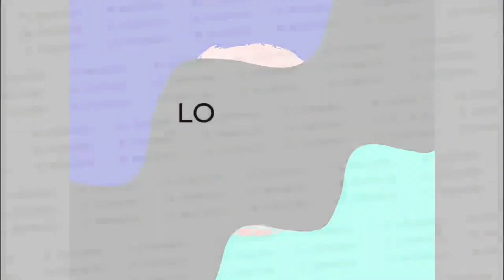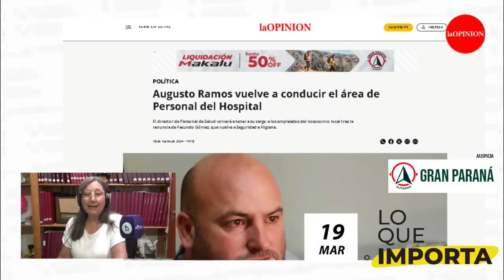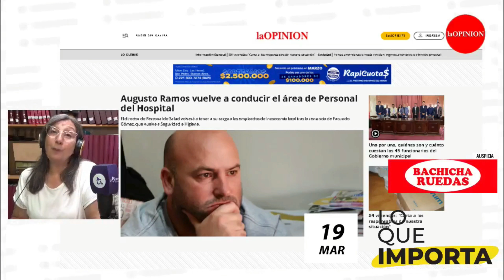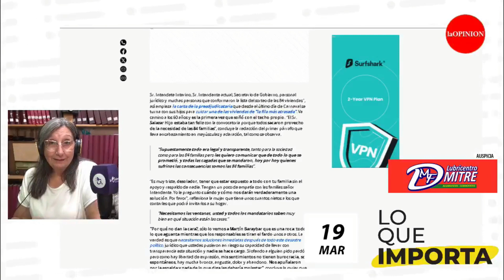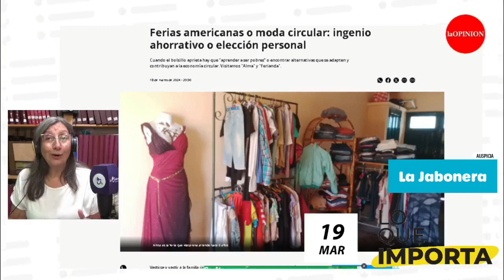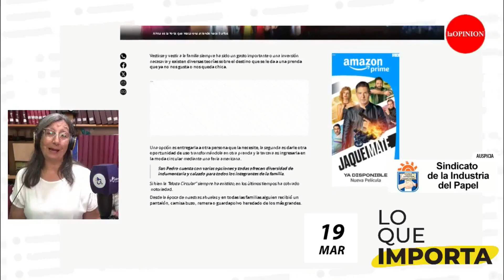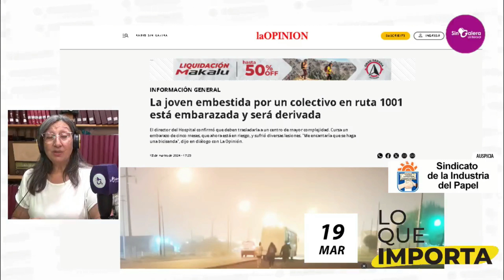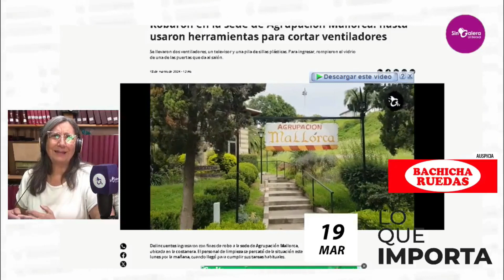LO QUE IMPORTA. El resumen de noticias de La Opinión 19-03-2024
LA OPINIÓN & SIN GALERA ¡Gracias!🫶🏻
Te dimos una mano, ahora danos una mano.
Tu aporte nos ayuda a seguir prestando este servicio a todos nuestros vecinos.📣
👉🏻Alias: laopinionsp

Augusto Ramos vuelve a conducir el área de Personal del Hospital

Uno por uno, quiénes son y cuánto cuestan los 45 funcionarios del Gobierno municipal

84 viviendas: "Carta a los responsables de nuestra situación"

Ferias americanas o moda circular: ingenio ahorrativo o elección personal

La joven embestida por un colectivo en ruta 1001 está embarazada y será derivada

Piden cadena de oración por Daniel "Pato" Soler

Piden cadena de oración por Jonathan Daniel Gutiérrez, de 31 años: “Está peleando por vivir”

Robaron en la sede de Agrupación Mallorca: hasta usaron herramientas para cortar ventiladores

El 29 de abril Sin Galera premiará a quien envíe la historia más original con su mascota.
Envía fotos y audio con tu reclamo o pedido al 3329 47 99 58.
También estamos en instagram y Facebook como Sin Galera y La Opinión y siempre atentos en el 4-20-100
Tu aporte nos ayuda a seguir prestando éste servicio.
Auspician Lo Que Importa:
Vía Costa, Bachicha Ruedas, Hospital Privado SADIV, La Jabonera, Mecánica Agrícola, Rey Distribución, Mecánica Agrícola, EFE Uniformes, Sindicato de la Industria del Papel, Valenziana Muebles, Hidráulica Biscia, Gran Paraná, INESPRO, coach Dalmy Butti, Lubricentro Mitre, Rapicuotas, Obra Social del Personal del Papel, Cartón y Químicos, Supermercado VEA.

00:00 Introducción
00:56 Augusto Ramos vuelve a conducir el área de Personal del Hospital
01:43 Uno por uno, quiénes son y cuánto cuestan los 45 funcionarios del Gobierno municipal
03:52 84 viviendas: "Carta a los responsables de nuestra situación"
06:17 Ferias americanas o moda circular: ingenio ahorrativo o elección personal
08:42 La joven embestida por un colectivo en ruta 1001 está embarazada y será derivada
09:26 Piden cadena de oración por Daniel "Pato" Soler
10:14 Piden cadena de oración por Jonathan Daniel Gutiérrez
10:38 Robaron en la sede de Agrupación Mallorca: hasta usaron herramientas para cortar ventiladores